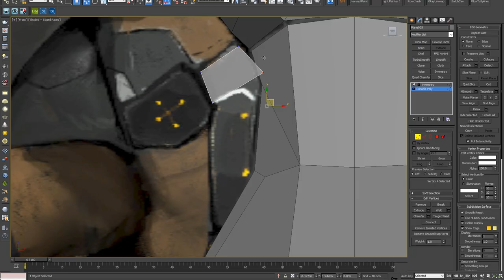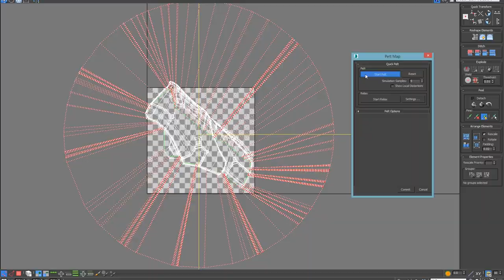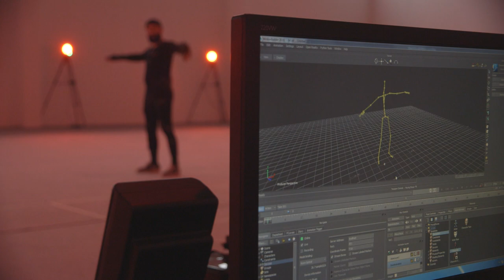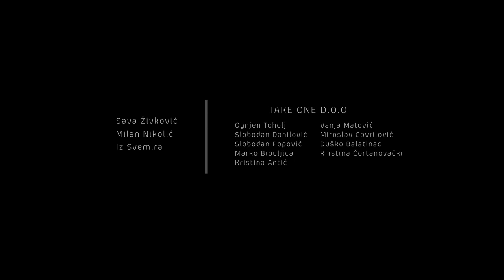LOADOUT | Making-Of / CGI Breakdown | 2016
A behind the scenes look at the creation process for Twitch: Loadout

Bts photography - Milos Nikolic
Edit - Sava Zivkovic